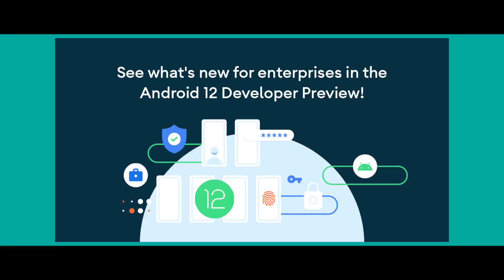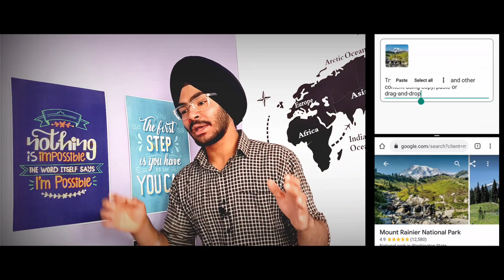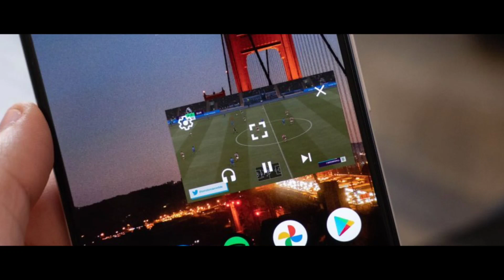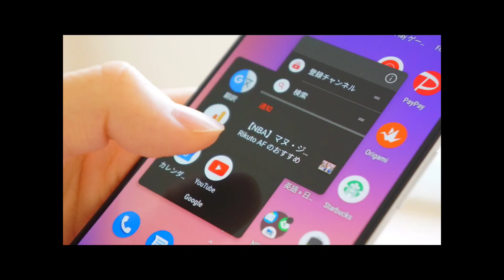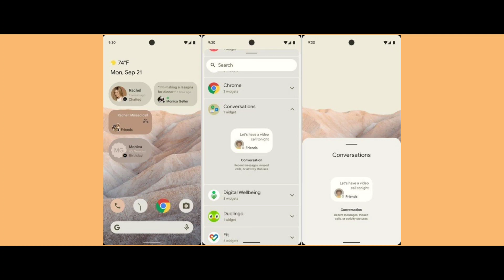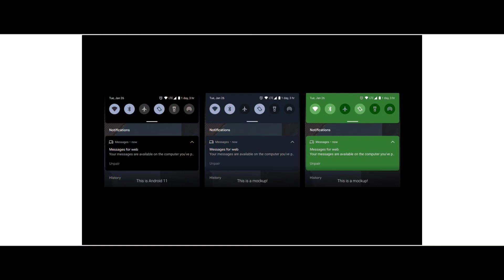Android 12 new features | mi A3 android 12 ?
Topics
Android 12
Android 12 latest features
Android 12 mi A3

Hope you like my little effort

Criticism, comment,news reporting,teaching, scholarship and research.Fair use is a use permitted by copyright statute that might otherwise be infringing.Nonprofit, educational or personal use tips the balance in favour of fair use.